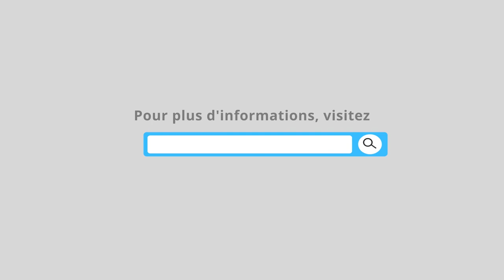Ne pas relire son mémoire, quelles conséquences?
Votre mémoire est l'un des documents les plus importants que vous aurez à rédiger. Il représente une année de travail acharnée et constitue l'aboutissement de votre année universitaire. Il est donc important de s'assurer qu'il soit parfait avant de le soumettre. Mais que se passe-t-il si vous ne relisez pas votre mémoire  ?

Dans cette vidéo, nous allons vous montrer les conséquences de l'absence de relecture de votre mémoire . Nous vous donnerons également quelques conseils sur la façon de relire votre travail afin d'éviter de commettre des erreurs qui pourraient vous coûter votre diplôme.

Si vous êtes en train de rédiger un mémoire, regardez cette vidéo avant de le soumettre ! ▬▬▬▬▬ NOS MEILLEURES VIDEOS ▬▬▬▬▬